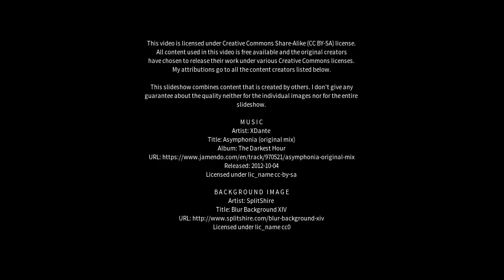Best places to visit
Best places to visit - Chinchani (India) Best places to visit - Slideshows from all over the world - City trips, nature pictures, etc.